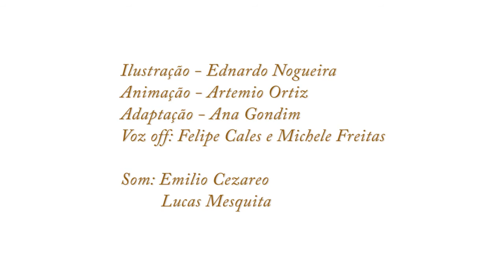História do Mucuripe, Fortaleza, Ceará -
Ilustrei esse trabalho da Ana Gondim com aquarela em Carson e o Artemio Ortizfez fez este belíssimo vídeo.
setembro/2012.

Ednardo Nogueira